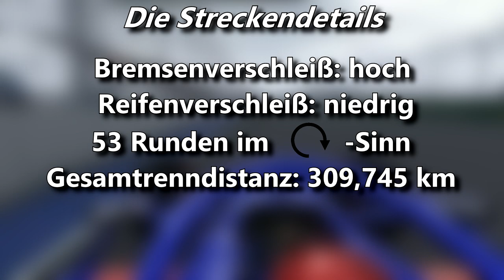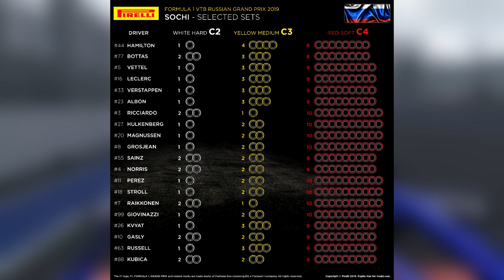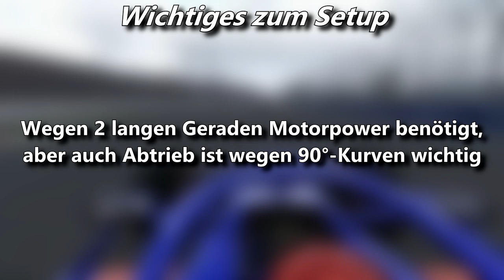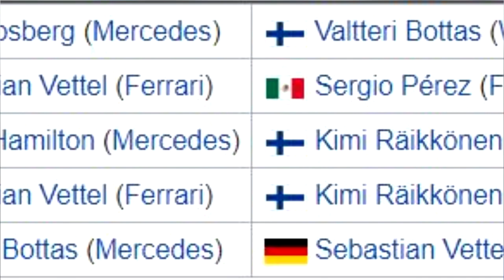Der Große Preis von Russland | F1 GP Vorschau | Maik's F1 Channel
Nach dem Nachtrennen von Singapur geht es zum Stadtrennen nach Sotschi und damit hallo F1 Fans und willkommen zu einer weiteren Folge der „F1 Grand Prix Vorschau“. Heute mit der Vorschau für den anstehenden Russland GP. Weitere Infos im Video.